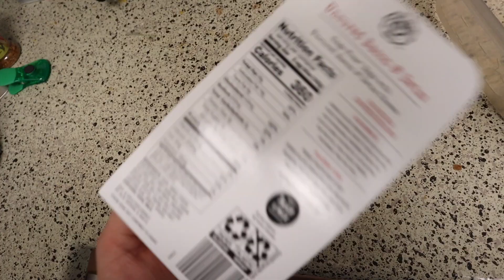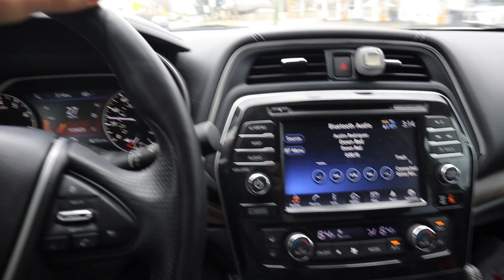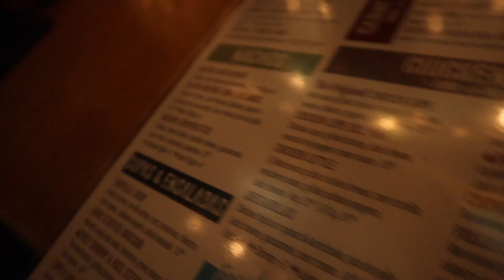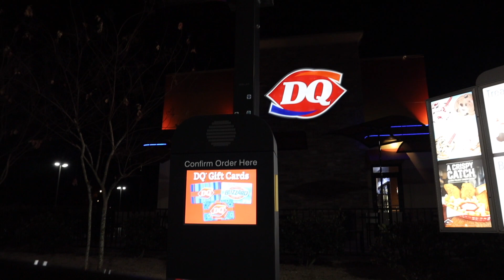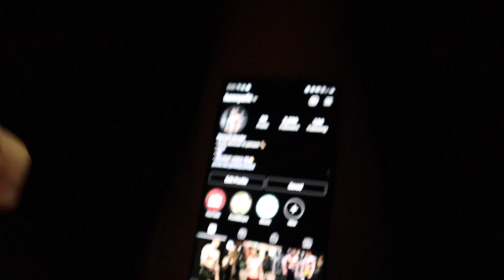Losing My Gains? | Push Day w/ PR + Outer Quad Hack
This vlog is PACKED, I hit a chest and arm workout with some friends and hit a bench press pr of 205x5, I help a girl deadlift 225, my girlfriend surprised me with new yeezy 380s, I get an RTX 3060 TI for potential future streaming, I hit a quad and delt workout and show how to better target your outer quad on leg extensions, and I talk about how I lost 8 pounds while BULKING.

This vlog is about Teen Bodybuilding - Push Day Workout - Fitness Motivation - Skinny Kid Bulking - Outer Quad Exercise - Bench Press PR

I film for SOOSH and James English I also edit for James English.